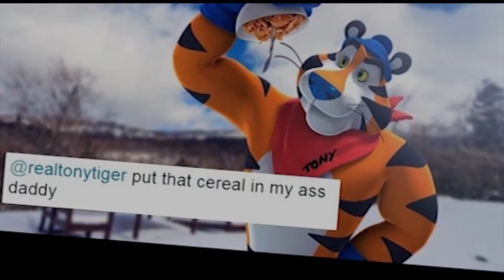If YoutubeRewind 2016 WAS REALLY HONEST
Performed by: YouTube's Community & James Corden
Platforms: iOS, Android, Wii U, Wii, PS3, PS4, Xbox 360, Xbox ONE

Please read the summary of 2016 by looking at the channel description.

P.S
Please stop being a cunt, Youtube